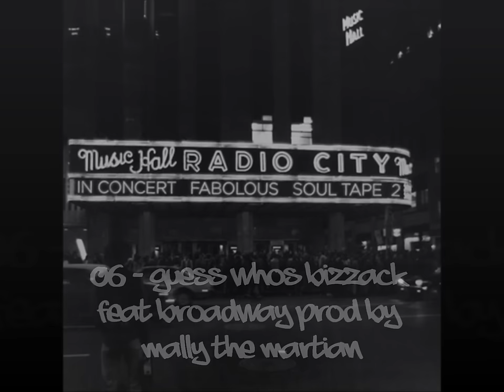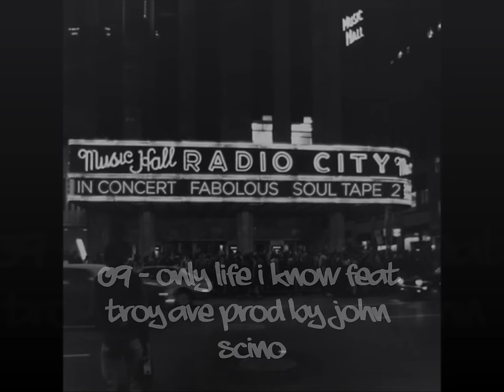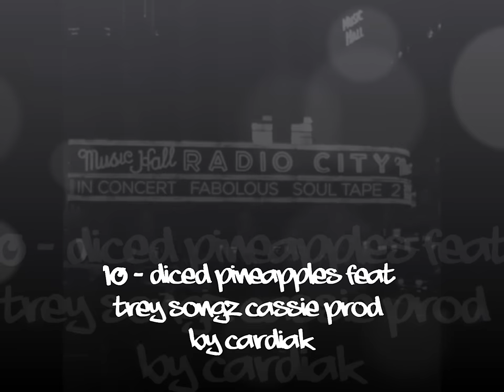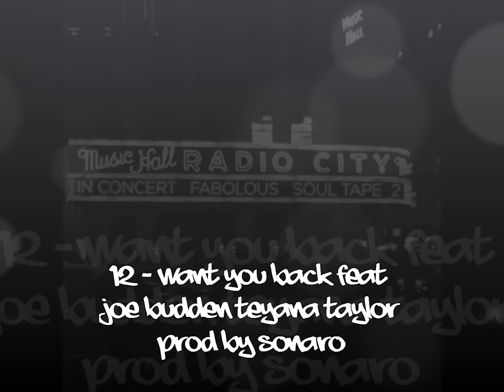Fabolous - The Soul Tape 2 (Full Mixtape) Hip-Hopjunkie.blogspot.co.uk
Track-list
  0.00 Transformation
  6.56 I.T.E Prod By Teddy Da Don
10.53 St. Elmo's Fire
15.10 Diamonds Prod By Mally The Martian Hype
19.22 Guess Whos Bizzack Feat Broadway Prod By Mally The Martian
22.48 Louis Vuitton Feat J.Cole
27.44 Life Is So Exciting Feat Pusha T Prod By The Arsenals Sarah J
31.49 Only Life I Know Feat Troy Ave Prod By John Scino
37.49 Diced Pineapples Feat Trey Songz Cassie Prod By Cardiak
42.58 Beauty Feat Wale Prod By AraabMuzik
46.19 Want You Back Feat Joe Budden Teyana Taylor Prod By Sonaro